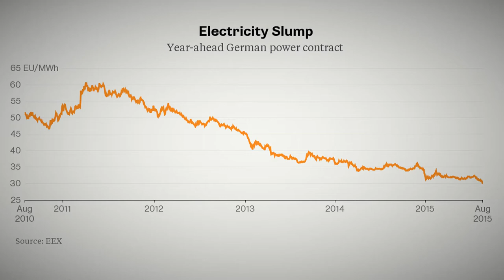End of the Market – Energy Summer School 2016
Wholesale energy markets at record lows do not motivate to invest in new power generation capacities, while intermittent resources' loop flows in the European power grid do not add to the security of energy supplies. Is this the end of the energy market? Marion Labatut from EURELECTRIC disagrees, but at the 2016 Energy Summer School she forecasted inevitable changes in the way we supply and demand electricity today and tomorrow.